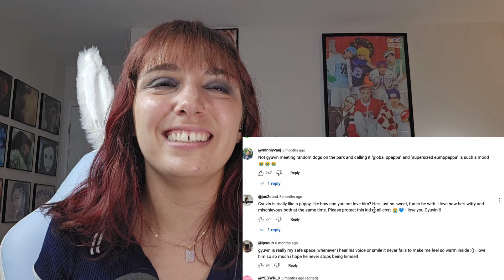[ZB1 CAM] RICKY VLOG, HANBIN VLOG, and GYUVIN VLOG | ZEROBASEONE REACTION